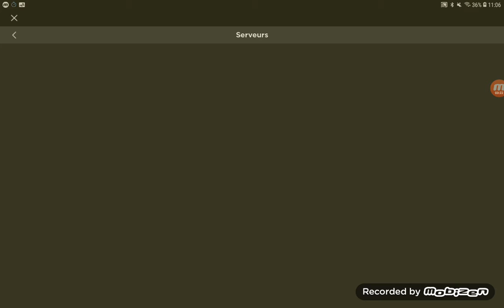Vidéo roblox!tower of mysery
Bonjour tu regarde ma première video roblox et je te présente mon compte roblox : Its_AdelPlaysYT